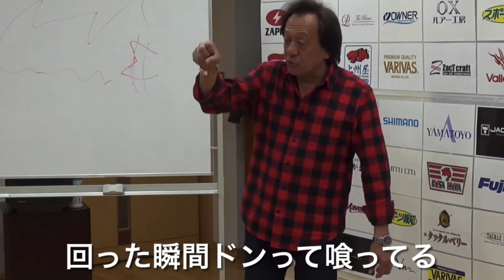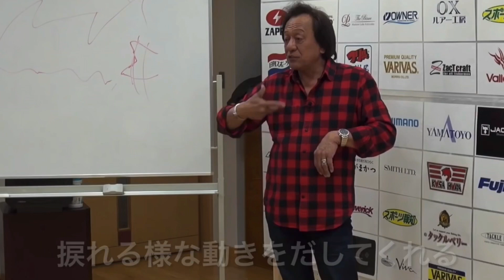【村田基】「これをやっている人は今すぐ止めてください」ルアーを追ってくる魚を食わせる方法は絶対に●●してはいけません。追ってくる魚を食わせるには一体どうすればいいのか！？【村田基切り抜き】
ルアーを追ってくる魚を食わせるには一体どうすればいいのでしょうか？
今回は村田さんがそんな疑問にお答えしています。

※当チャンネルは、爆釣チャンネル公式認定チャンネルです。

　　生配信先！
〇潮来釣り具センター
　ジムのお店！

当チャンネルでは、YouTubeガイドラインを徹底してポリシーを遵守し、